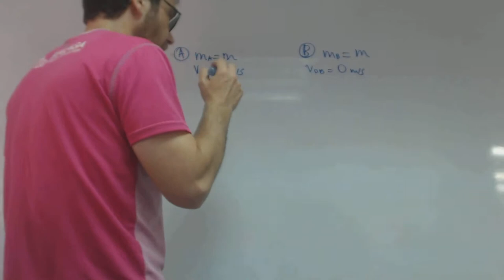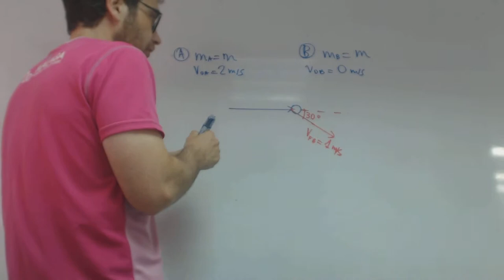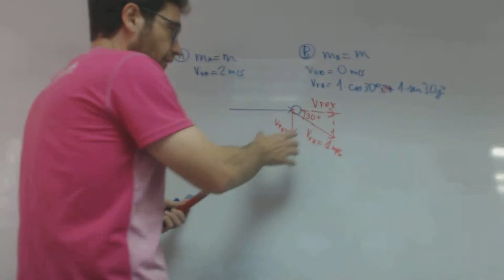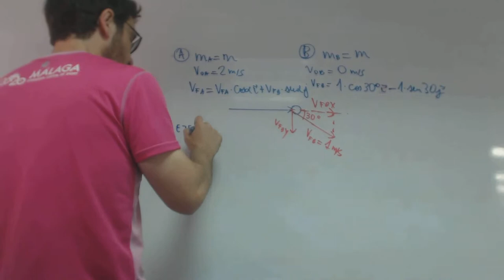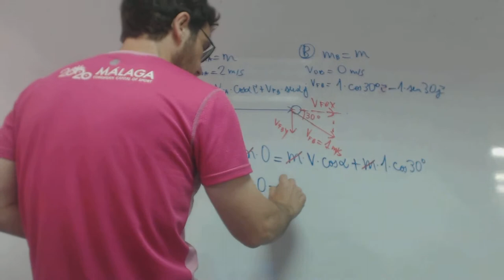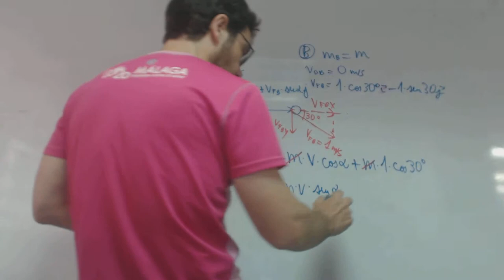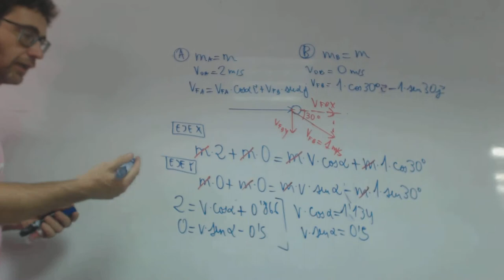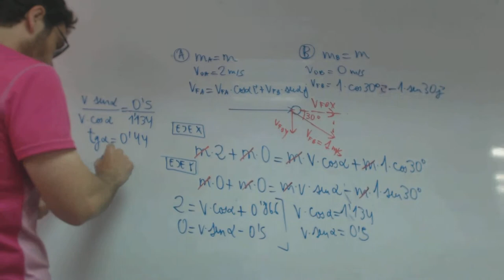Choque dos bolas Cantidad de movimiento franjamanela Academia Usero Estepona